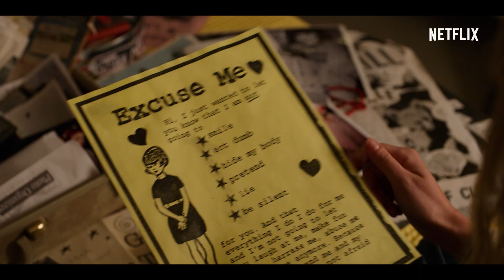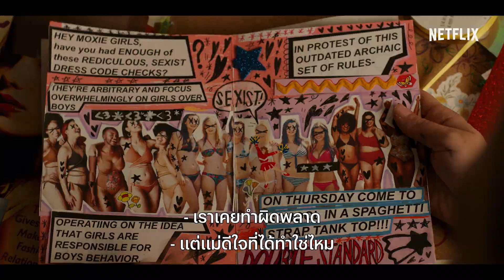ม็อกซี่ (Moxie) | ตัวอย่างภาพยนตร์อย่างเป็นทางการ | Netflix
เด็กสาวขี้อายวัย 16 ปีทนกับการเหยียดเพศและความน้ำเน่าในโรงเรียนไม่ไหวอีกต่อไป เธอใช้แรงบันดาลใจจากวีรกรรมของแม่ผู้เป็นหญิงแกร่งหัวก้าวหน้า และตีพิมพ์นิตยสารใต้ดินซึ่งจุดกระแสความเคลื่อนไหวในหมู่เด็กวัยรุ่นทั่วโรงเรียน "ม็อกซี่ (MOXIE)" เป็นผลงานการกำกับของเอมี่ โพห์เลอร์และสร้างจากนิยายของเจนนิเฟอร์ แมทธิว

ดู "ม็อกซี่ (MOXIE)" ได้ทาง Netflix เท่านั้น